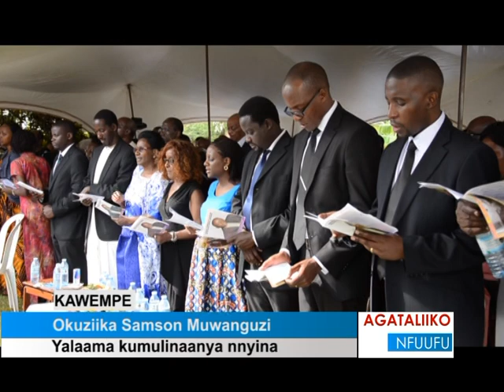Okuziika Samson Muwanguzi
Yalaama kumulinaanya nnyina.